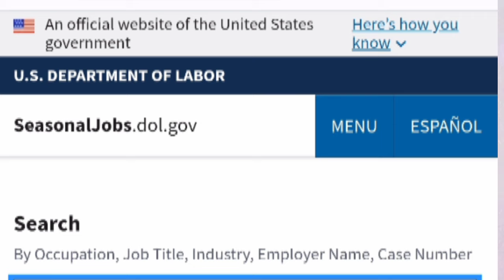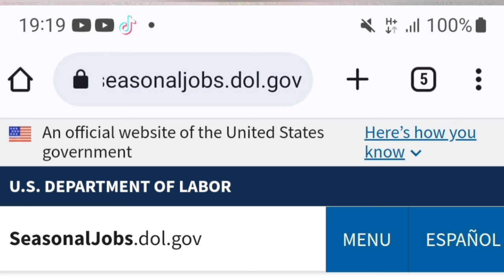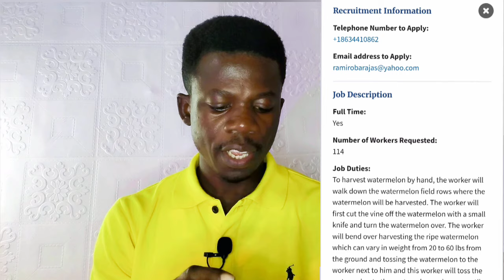Farm workers needed urgently in USA with H2a visa sponsorship| send email to apply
Are you looking for farm work opportunities in the USA? Look no further! Join our team and explore rewarding agricultural work experiences in the United States. Don't miss out on this chance to kickstart your farming career

farm workers, USA, H2A visa, sponsorship, agricultural work, job opportunity, email application, farming career
seasonal workers, agricultural employment, migrant workers, work visa, employment opportunity, farming industry, labor shortage

Urgent Farm Worker Opportunities in the USA with H2A Visa Sponsorship
Join Our Team: Farm Workers Needed in the USA with Visa Sponsorship
Apply Now: Farming Jobs Available in the USA with H2A Visa Support
H2A Visa Sponsorship: Your Gateway to Farm Work in the United States
Looking for Farm Work? Explore H2A Visa. pportunities in the USA